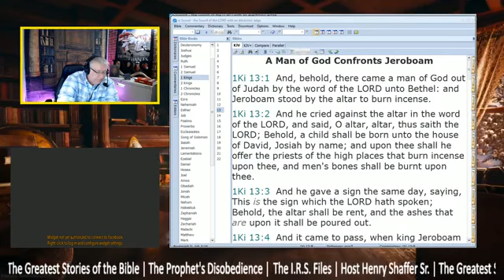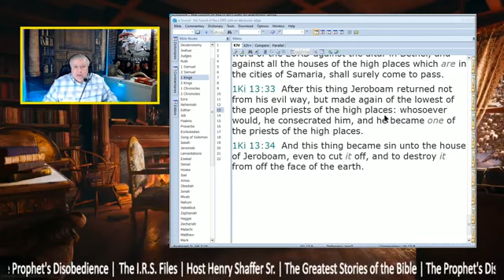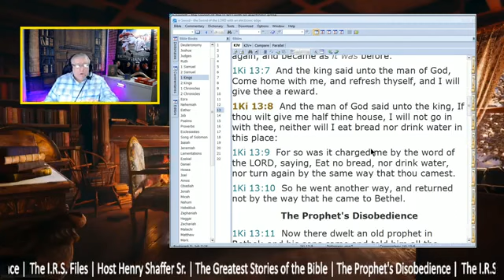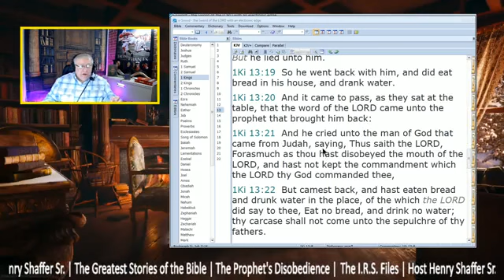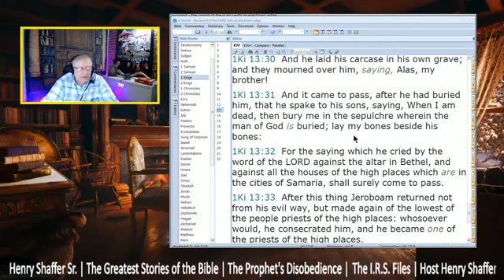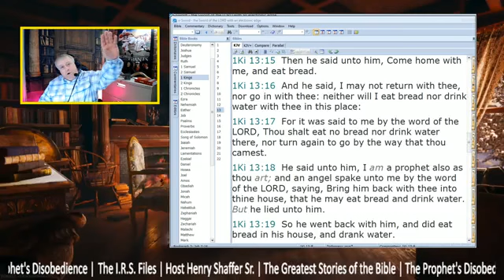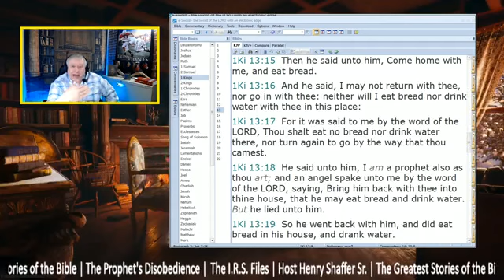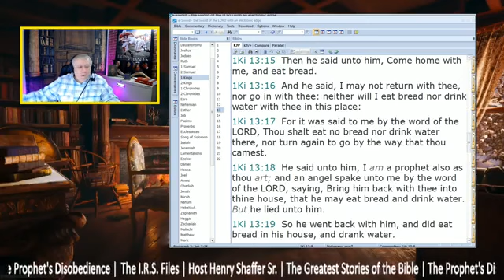The Prophets Disobedience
Greatest Stories Ever Told